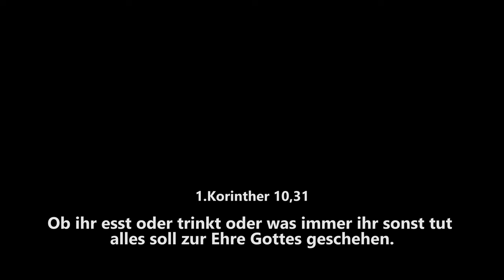Mein Zeugnis | Von einer Frau zur anderen | Wie Jesus mein Verlangen nach Beziehung gestillt hat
In diesem Video erzähle ich, wie Jesus mich immer wieder befreit hat, aber ich die Freiheit nicht annehmen wollte. Bis ich auf dem Boden lag und nicht weiter wusste und zu Gott gesagt habe: Nicht mehr was ich will, sondern was du willst. 🙏🏽